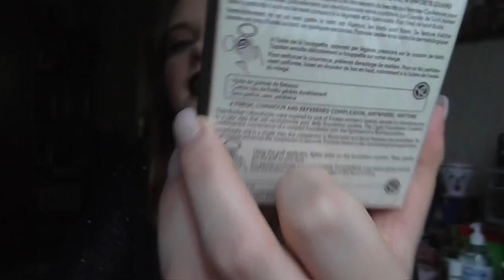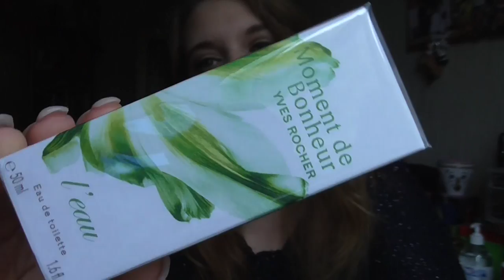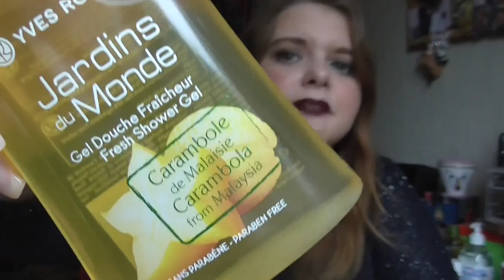Yves Rocher [Haul]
Lippen: Mac Lipliner Vino / Mac Media
Gesicht: Loréal Indefectible Primer / Clinique CC Cream Light / Essence The Beach House Glow Fluid / Yves Saint Laurent Instant Moistrue Glow / Essence get picture Ready Concealer 20 nude / Estée Lauder Ideal Light 07 Soft Pink / Lancôme Effacernes Longue Tenue Long Lasting Concealer 01 Beige Pastel / Mac Studio Finish Concealer NW15 / Catrice C01 Vanilla Love (Le) / P2 010 Invisible beauty Loose Powder (Le) / Lancomé Poudre Majeure Excellence 01 Light / Catrice Cucuba Bronzer (Le) / NYC Smooth Skin Bronzing Face Powder 720A Sunny
Wangen: L.O.V Blush Nr 060 / Mac Cream Colour Base Shell / Mac Chez Chez Lame Highlighter Powder
Augen: Mac Paint Pot Painterly / Essence 02 Cream Canvas (Le) / Artdeco e/s 517 / Douglas e/s Noemi 02 / Essence e/s 02 White Hype / Mac Pearlglide Eye Liner Black Swan / Make up Factory Dramatic Cream Eye Liner 5 Drama Black / Make up Factory Eyebrow Lifting Stick / Artdeco Kajal WP 16
Nagellack: -
Pullover: Orsay
Ohrringe: -